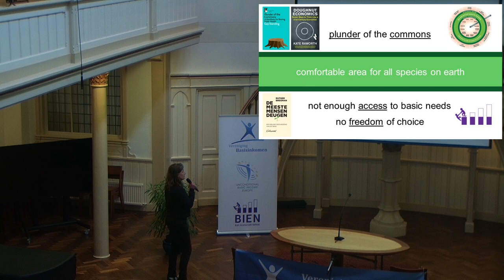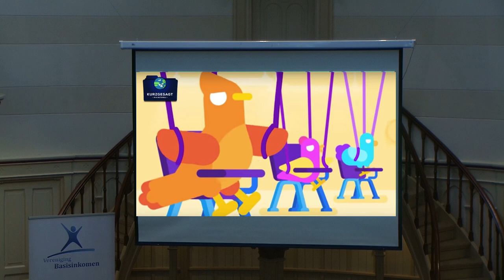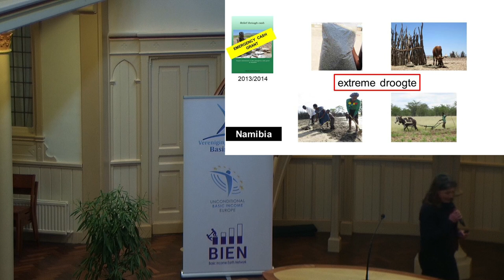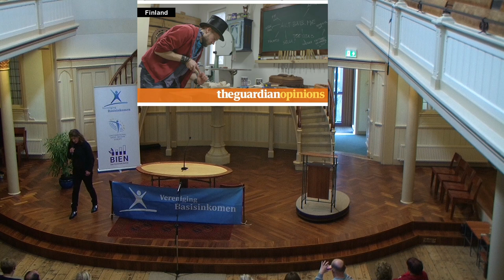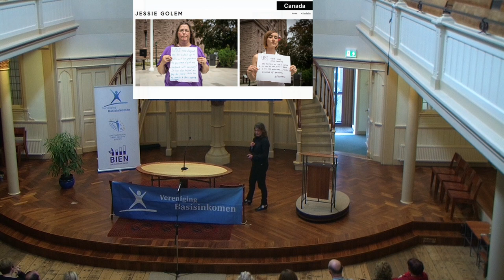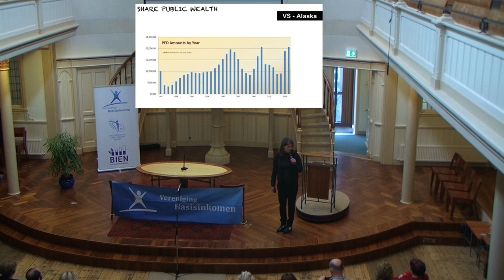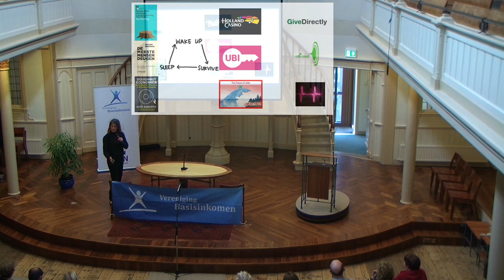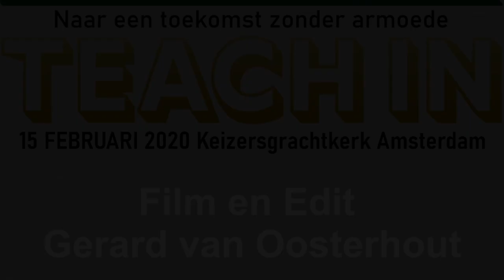Hilde Latour over Basisinkomen op Teach-In 15 feb 2020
De voordelen van het basisinkomen door bestuurslid Hilde Latour

Bij de vorige Tweede Kamer verkiezingen wilden GL, D66 en PvdA experimenteren met basisinkomen. In de concept regeringsverklaring van VVD, CDA, D66 en GL stond: “Gemeenten zijn vrij om te experimenteren met basisinkomen”. Maar GroenLinks deed niet mee en deze tekst verdween weer.
Gaan politieke partijen nu wel concrete stappen richting een basisinkomen of negatieve inkomstenbelasting zetten?
Afschaffen van de toeslagen en invoering van basisinkomen is niet alleen goed voor gezondheid en welzijn, maar ook voor de economie.
De kiezers van PvdD, SP, GL, PvdA, D66, 50 + en CU zijn in (ruime) meerderheid voor. De kiezers van CDA net tegen: 34% vs 41%.
Daarom organiseert de Vereniging Basisinkomen met leden van D66, GL, PvdA en VVD een Teach-In op 15 februari in Amsterdam.